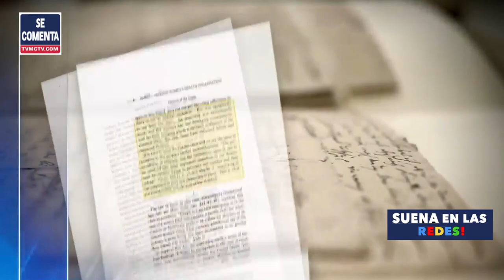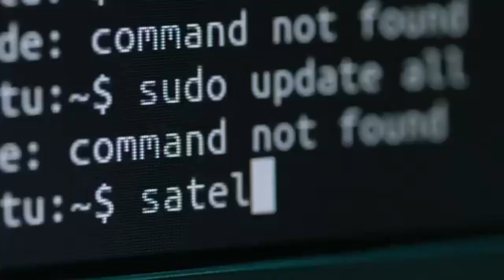📻 CORRUPCION E IMPUNIDAD ESTANCAN A RD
"En la República Dominicana, la impunidad y la corrupción son problemas endémicos que afectan a todos los aspectos de la sociedad y limitan el progreso y el desarrollo. Desde la economía hasta la democracia, la falta de justicia y transparencia tienen un impacto negativo en la vida de los ciudadanos. En este video, exploraremos cómo la impunidad y la corrupción afectan la vida de los dominicanos y qué se puede hacer para abordar estos problemas y construir un futuro más justo y próspero para todos".

Director General: Bolivar Balcacer
Centro de Prensa: Personal EcoNews Agency
Investigador Asociado: CUPE
Voz: B Balcacer

Un abrazo!